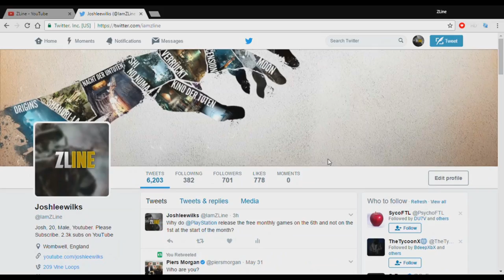ZOMBIES CHRONICLES Glitches: Still Working Top Of Map On Moon In Bio Dome (Black Ops 3)